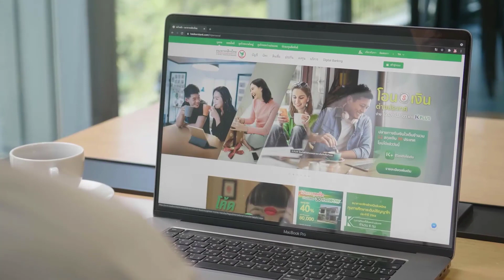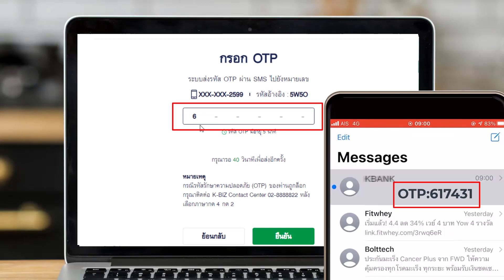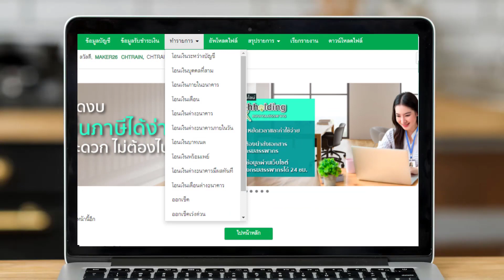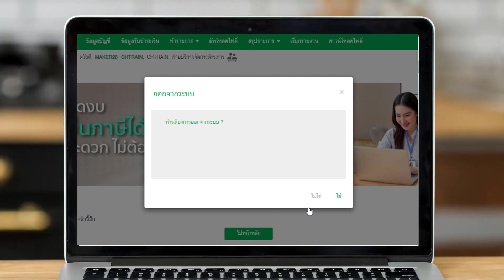K CASH CONNECT PLUS : รีเซ็ตรหัสผ่านด้วยตนเอง : SELF RESET PASSWORD (All USER)